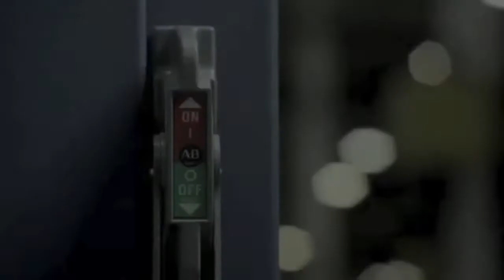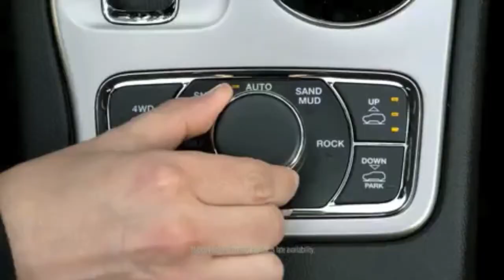Jeep Grand Cherokee | The things we make make us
Know where you are going without forgetting where you came from!